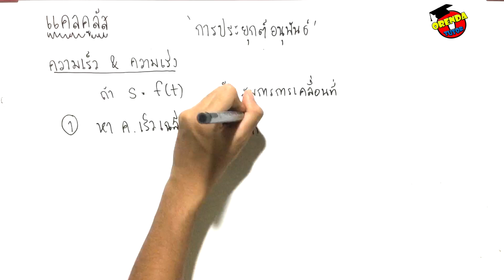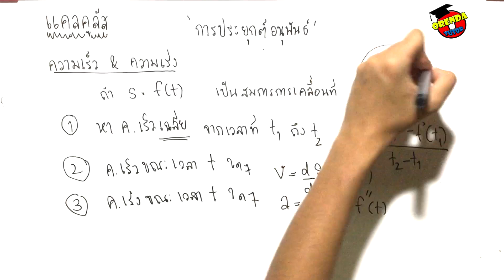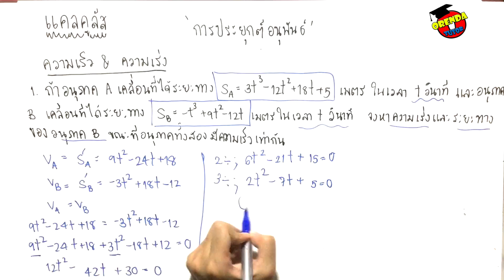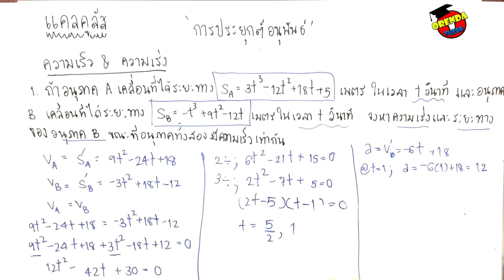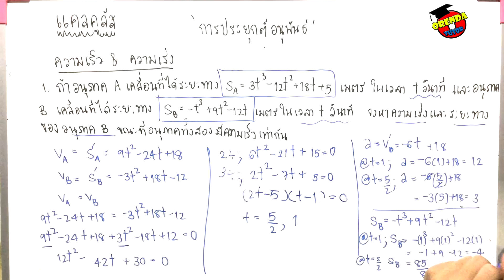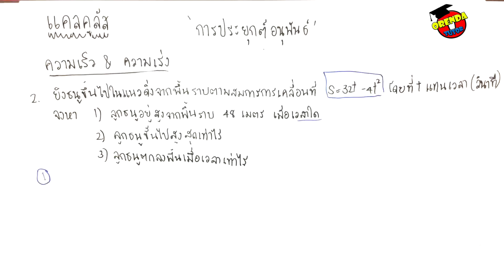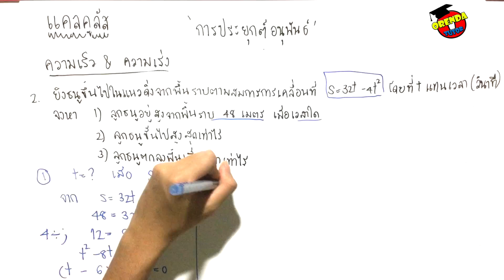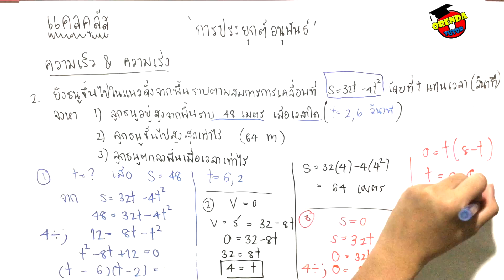แคลคูลัส EP.11/16 การประยุกต์อนุพันธ์#2 (ความเร็วและความเร่ง)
แคลคูลัสเบื้องต้น ม.6 การประยุกต์อนุพันธ์#2 (ความเร็วและความเร่ง) EP.11/16 - มีข้อสงสัย ไม่เข้าใจตรงไหนสามารถปร­ึกษาพี่ได้ที่ LINE : @orendatutor - สามารถดาวน์โหลดชีทฟรีได้ที่นี่

สามารถปรึกษาเรื่องเรียนหรือเรียนออนไลน์ฟ­รีได้ที่

ติดตามวิดิโอคณิตศาสตร์เรื่องใหม่ๆก่อนใคร­ได้ที่นี่:

ถ้าหากชอบวิดิโอนี้แล้วช่วยแบ่งปันให้กับเ­พื่อนๆได้เลยจ้า:

►แคลคูลัส ม.6 การประยุกต์อนุพันธ์#2 (ความเร็วและความเร่ง) EP.11/16 ◀

0:13 ความเร็วและความเร่ง คืออะไร เกี่ยวข้องอย่างไรกับอนุพันธ์ และมีนิยามว่าอย่างไร การนำไปใช้ในโจทย์มีลักษณะแบบไหน สามารถทำโจทย์ในง่ายได้อย่างไร มีขั้นตอนในการทำโจทย์อย่างไรบ้าง

3:10 โจทย์ความเร็ว ความเร่ง ข้อที่ 1 พร้อมวิธีการทำโจทย์อย่างละเอียด

8:46 โจทย์ข้อที่ 2 พร้อมวิธีการทำโจทย์อย่างละเอียด